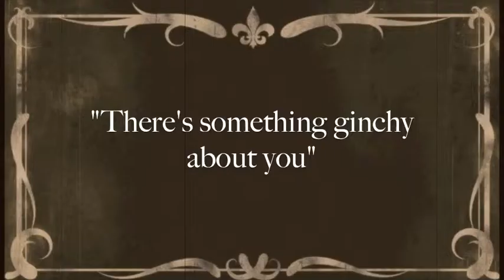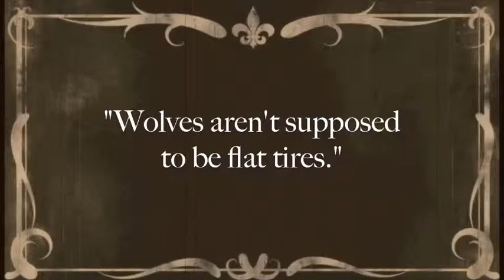A Silent DS106 Movie Trailer: Young Adult Wolf